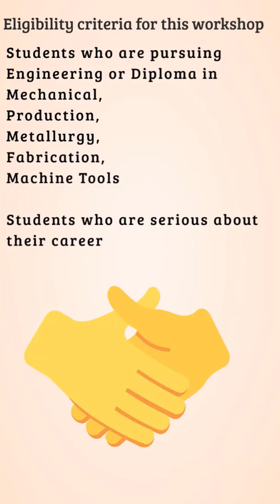Industrial Workshop for Engineers | What is your Dream Placement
Industrial Workshop: Where we will discuss--
✅What are different Industries where engineers work?
✅What are the different roles they play?
✅What a typical day of an engineers looks like?
✅What are the different task they need to perform?
✅What are the skill set required to perform that task?
✅What will be your Dream Placement?
✅Skill set you need to work on to get the dream placement.

Scootoid elearning
Static Equipment design training as per ASME SEC VIII Div1, PV-Elite Software training, Storage Tank Design training as per API 650, TEMA Standard
Courses Available:
-Master,  Pressure Vessel Design,  as per ASME SECTION VIII Division 1 training.
-Master,  Tall cylindrical tower,  or Column design training.
-Master,  Heat Exchanger Design,  and TEMA requirement training.
-Master,  PVElite software training.
-Master,  Storage Tank Design,  as per API 650 training.